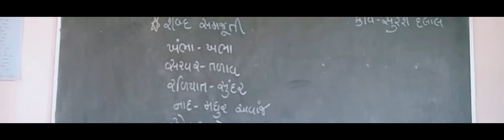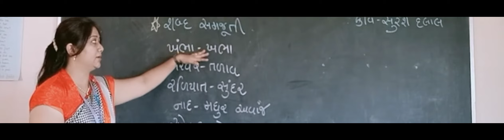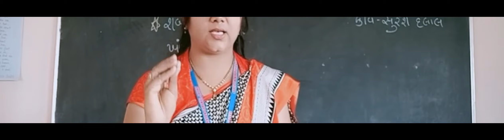7 Guj કાવ્ય ૨ Part 5